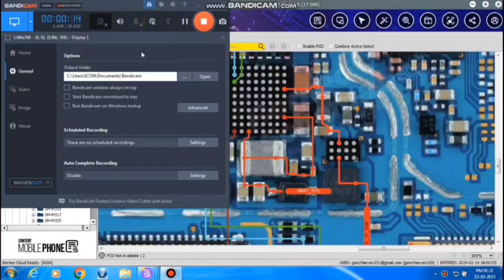How To Remove Half Short In Dead Mobile In Easy Way Tamil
Hi, in this video you will be seeing how to remove half short in a few simple steps. In this way you can easily identify either component or ic is faulty.

It will motivate us to make more videos like this.

For service and training: 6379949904 /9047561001